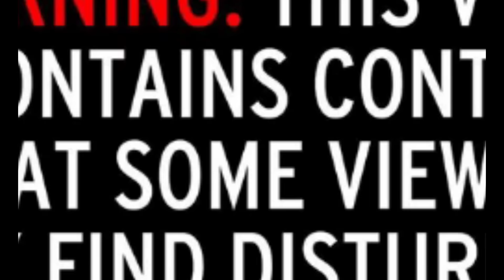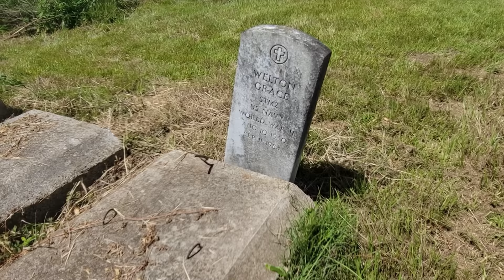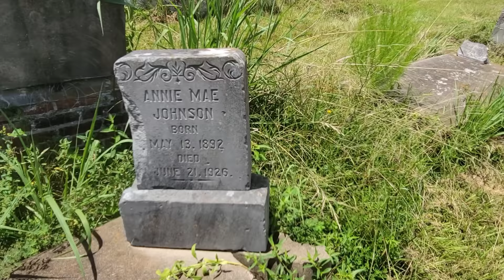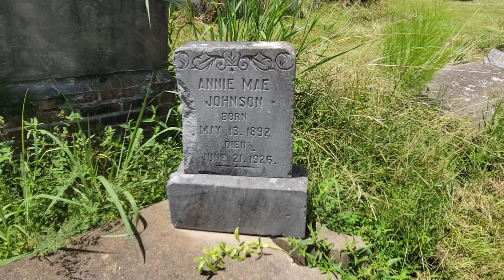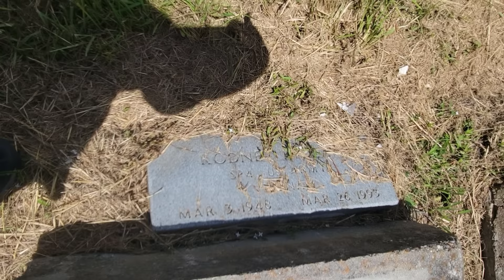The Absolute Worst Cemetery Ever!! Warning Exposed Human Remain...Open Graves & Skulls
Warning. Exposed bones and human skulls in this video. I have never seen a cemetery in this condition with human remains exposed throughout the cemetery. This cemetery sits in a neighborhood along a main road, while I was there I felt so sorry for the deceased. It's an older cemetery so I assume there isn't anyone left to take care of it.